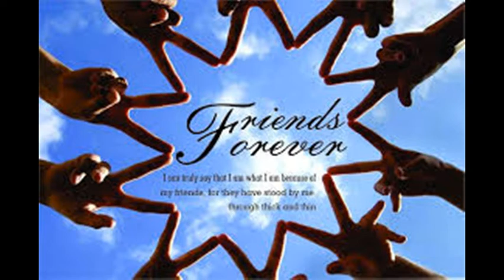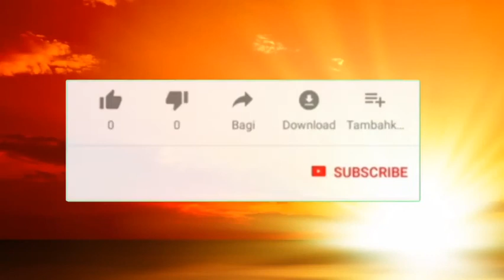New Balochi Song 2020 (A Sangat Badal Bant )